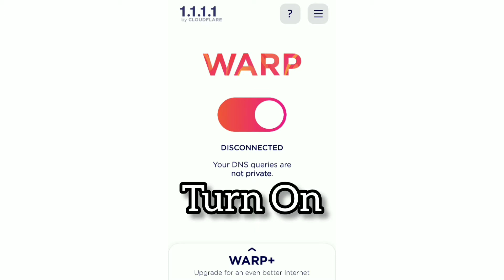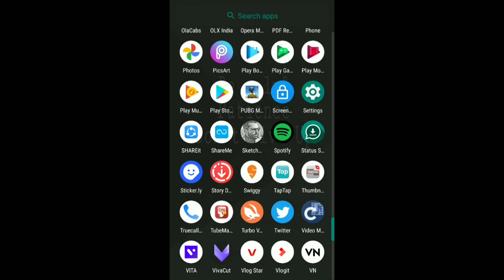How to Update New Erangel after ban? | Login Server problem after ban?| No Apk,No obb | Easy steps